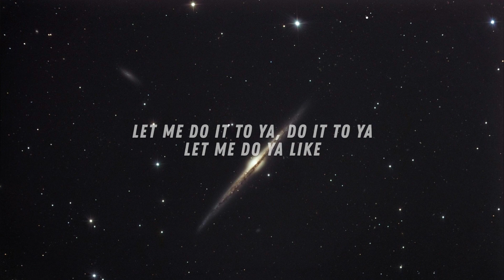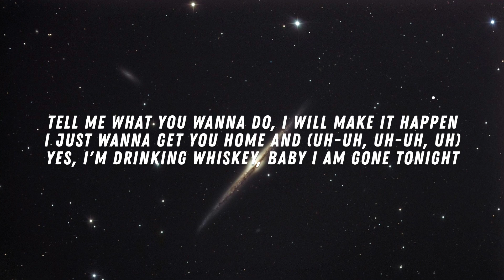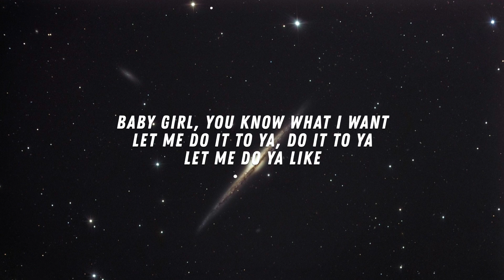Doyalike x Resonance (Lyrics)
🎤 Lyrics: Do ya like x Resonance

[Chorus]
Baby girl, you know what I want
Let me do it to ya, do it to ya
Let me do ya like

[Verse 1]
Childish Gambino got that swagger
All these pussy niggas 'round here don't matter
All that I know is that I wanna dance with ya
Move in closer before I'm gon' kiss ya
Know that you know me, don't act stupid
You seem different, tired of these groupies
I'm on fire, won't find bigga
Got big shots saying, "That's that nigga"
Hovy with glasses, Weezy but geeky
Girls in the lobby tryin' to meet me
I ain't afraid to say it, yeah, I love these hoes
And their glasses, and their jacket, and their hipstеr clothes
Yes, I'm always on tour, what you mad at that for?
Slamming that thing like a Cadillac door
I love fast women, Jackie Joyner-Kersee
Have your cake and eat it, baby, it's your birthday

[Verse 2]
(It ain't trickin' if ya) You know
(Baby, I) You know
Mama, you are with the right man, Juno
Tell me what you wanna do, I will make it happen
I just wanna get you home and (Uh-uh, uh-uh, uh)
Yes, I'm drinking whiskey, baby I am gone tonight
NBC is not the only thing I'm comin' on tonight
Gross, why the fuck I say these things?
It isn't over, haven't heard the chubby lady sing
Everybody love me, call a nigga Raymond
These weak niggas always in your face like Raybans
Yes, I bring the heat, girl, fire for fireman
Baby, I'm your hero, Donald for Spiderman
I'm in love with you, but this is not tennis
And baby stay stacked like she bad at Tetris
Rude boy, I Rihanna that vagina
Tell your boy, good luck tryin' to find ya, find ya